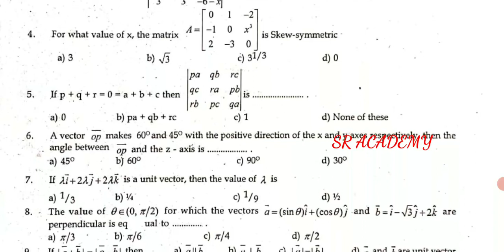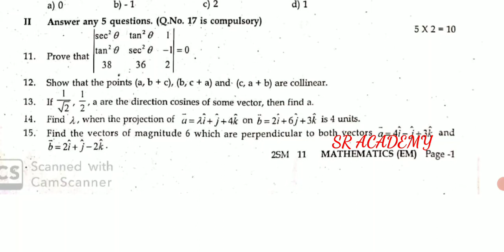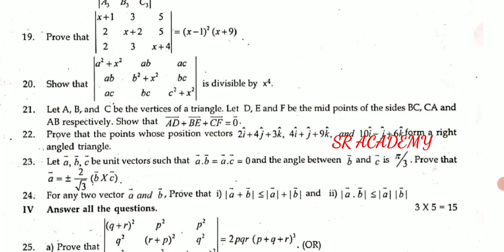11th maths second midterm test question paper English medium 2019 Salem district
11th maths second midterm test question paper English medium 2019 Salem district